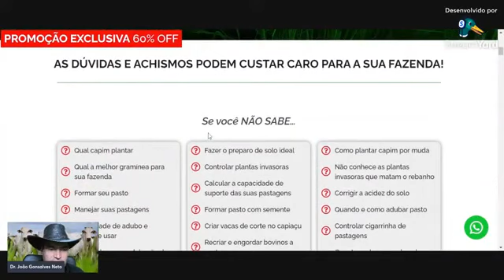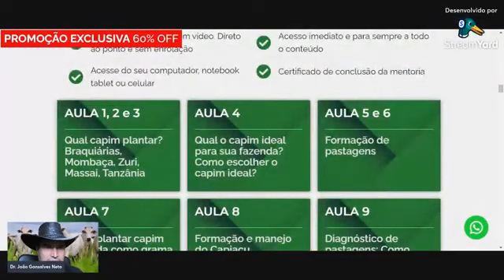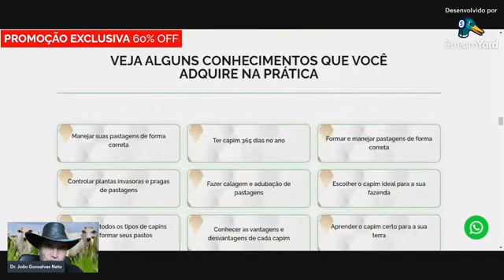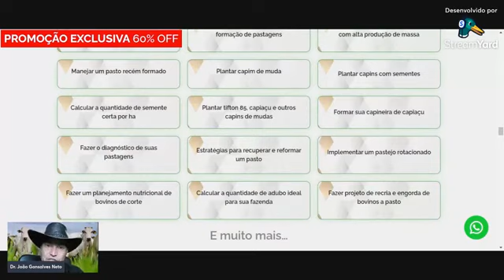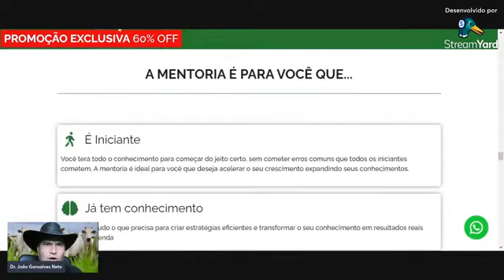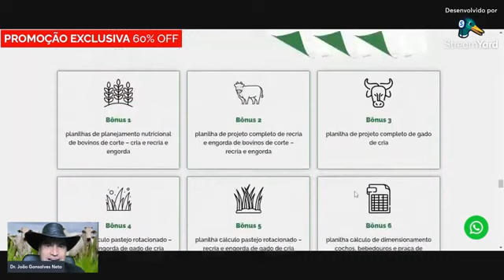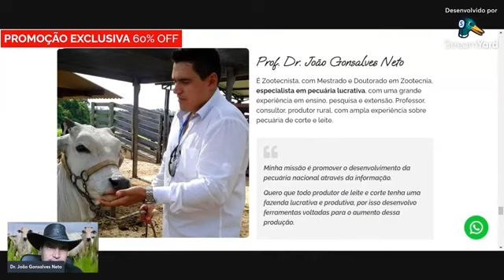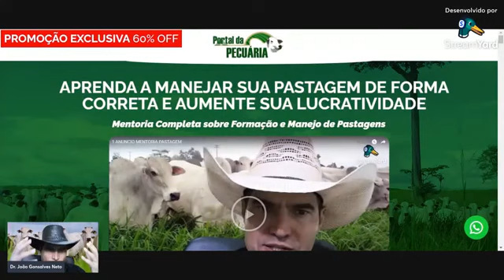Não sabe escolher qual capim plantar ?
Quer aprender tudo sobre pastagens ?
✅Faça parte da mentoria Tudo sobre pastagens e comece a ter lucratividade 💵
📛Não perca tempo! Clique no link e adquira AGORA a Mentoria Tudo sobre pastagens

Para adquirir a planilha de pastejo rotacionado no braquiarão clique no link abaixo:

Para entrar no grupo de pré-mentoria é só clicar no link abaixo